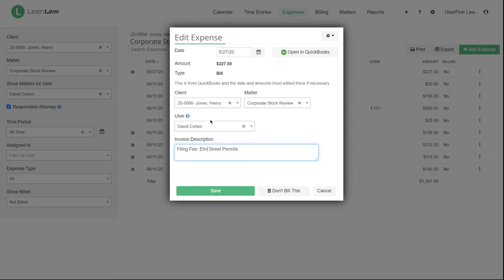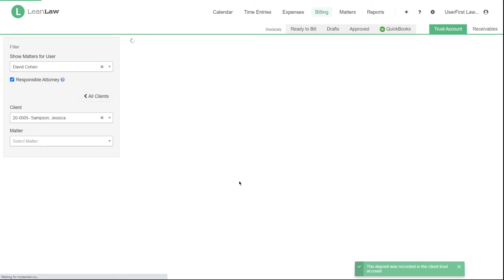Streamline Your Law Firm’s Finances: LeanLaw + QuickBooks Online Integration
Looking for the best financial software for your law firm? Discover how LeanLaw integrates seamlessly with QuickBooks Online to streamline timekeeping, billing, trust accounting, and reporting—all in one platform! In this video, we’ll show you how LeanLaw simplifies financial management, automates trust accounting, and offers flexible, real-time legal-specific reports.

What you’ll learn:

- Enter time from anywhere, on any device, and sync instantly with QuickBooks Online
- Customize and automate your law firm's invoices with built-in legal features like LEDES codes
- Manage multiple trust accounts and ensure compliance with IOLTA rules
- Access advanced reports like Work in Progress, Attorney Originating, and Client Reports
- Export all reports to Excel for further analysis

LeanLaw is the top-rated legal app in the QuickBooks Online app store and is designed to meet the specific needs of modern law firms.